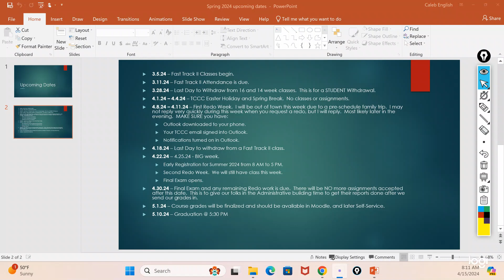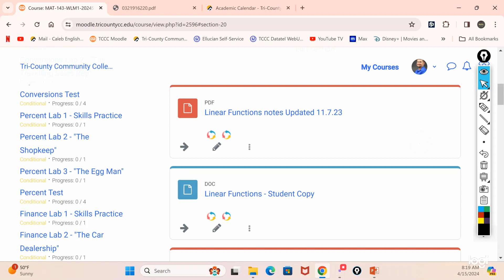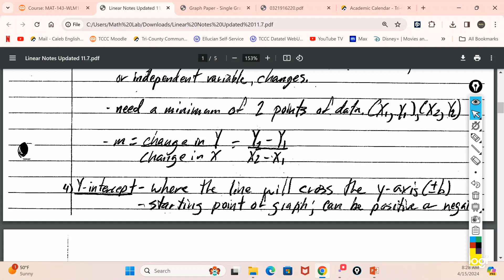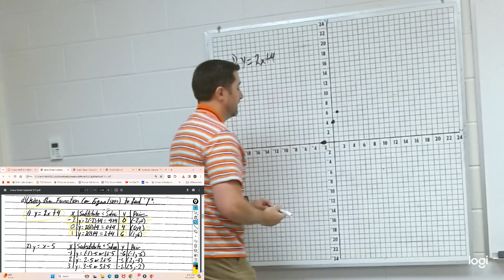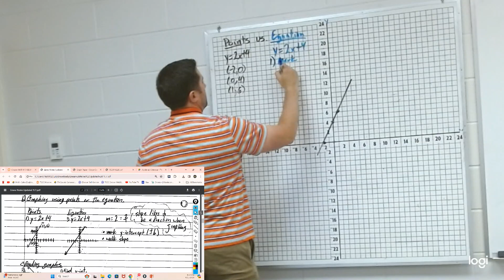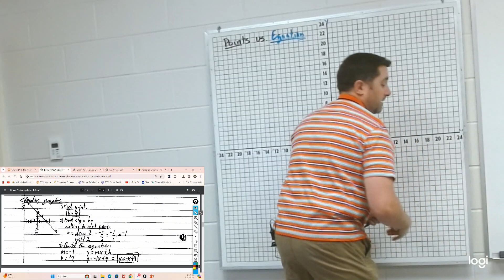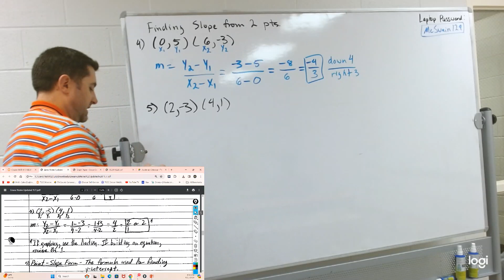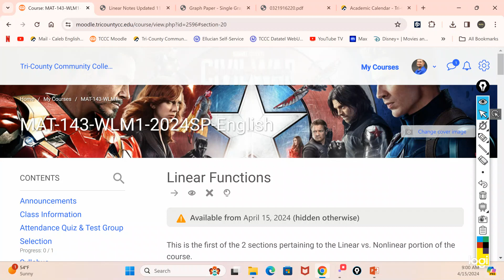4.15.24 Linear Functions Lesson Video